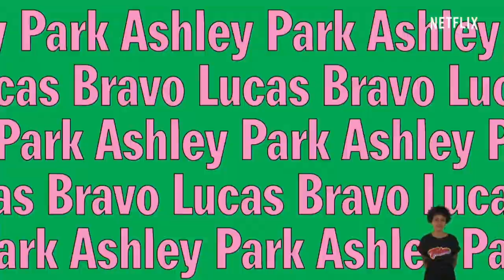LUCAS BRAVO & ASHLEY PARK ON NETFLIX BRASIL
Lucas Bravo & Ashley Park during live for EMILY IN PARIS on Netflix Brasil.